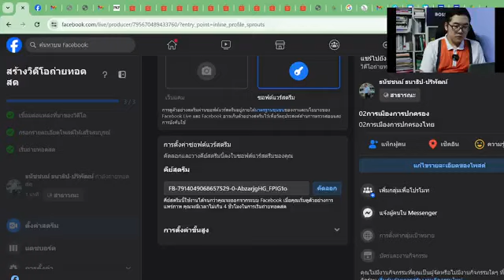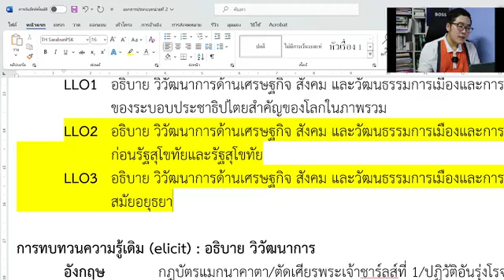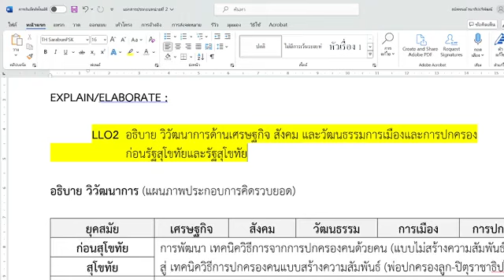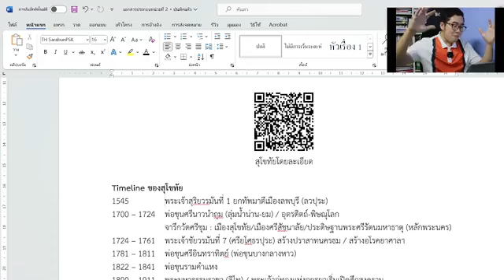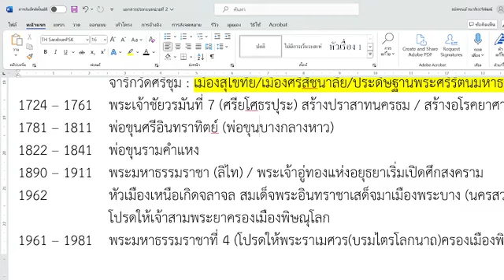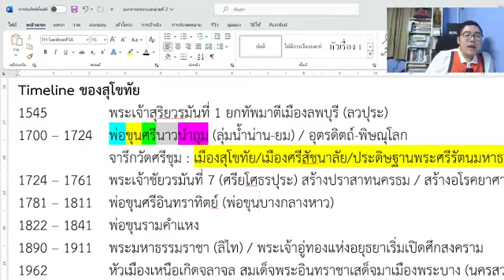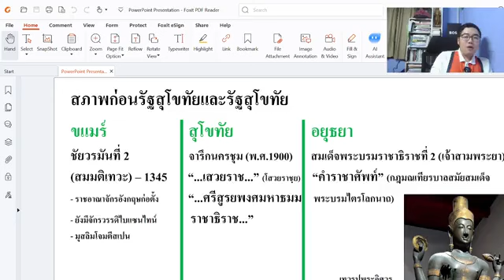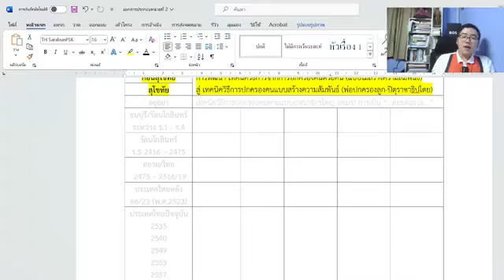การเมืองการปกครองไทย ตอนที่ 2 (รายวิชา รป 1105) 0267Political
ผลลัพธ์การเรียนรู้ประจำหน่วย (Lesson Learning Outcome)

LLO2
อธิบาย วิวัฒนาการด้านเศรษฐกิจ สังคม และวัฒนธรรมการเมืองและการปกครองก่อนรัฐสุโขทัยและรัฐสุโขทัย

หน้าบทเรียนออนไลน์ปีต่าง ๆ